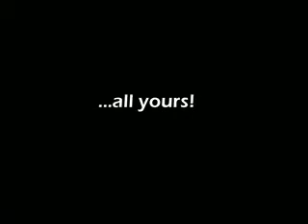crazy ownage on halo 3